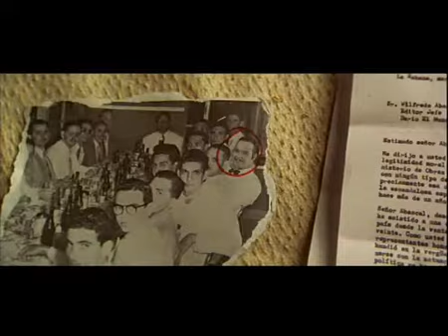HORMIGAS EN LA BOCA